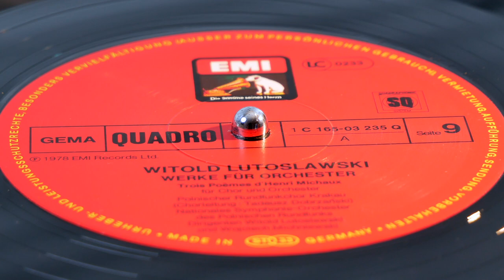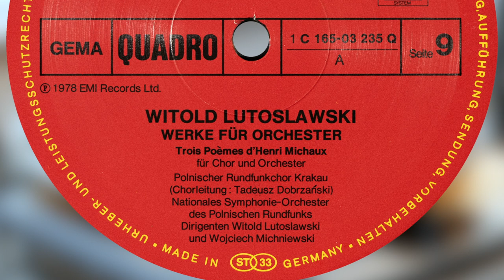Lutosławski - Trois Poèmes d’Henri Michaux (Lutosławski) (vinyl: Goldring, Graham Slee, CTC 301)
Witold Lutosławski and Wojciech Michniewski direct
Polnischer Rundfunkchor Krakau and
Nationales Symphonie-Orchester Des Polnischen Rundfunks

EMI Electrola box set 1C 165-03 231/36 (p) 1978